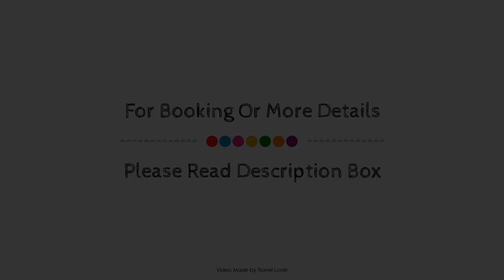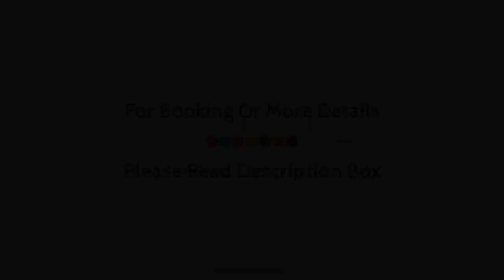Ibis York Centre Hotel, United Kingdom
About Property:
Located in Scarcroft Area, Ibis York Centre Hotel is a perfect starting point from which to explore York. The hotel offers guests a range of services and amenities designed to provide comfort and convenience. Facilities like 24-hour front desk, facilities for disabled guests, luggage storage, Wi-Fi in public areas, family room are readily available for you to enjoy. Guestrooms are fitted with all the amenities you need for a good night's sleep. In some of the rooms, guests can find television LCD/plasma screen, mirror, closet, internet access – wireless, internet access – wireless (complimentary). The hotel offers various recreational opportunities. Ibis York Centre Hotel is an excellent choice from which to explore York or to simply relax and rejuvenate.
Searching For
1. Ibis York Centre Hotel
2. Ibis York Centre Hotel Virtual Tour
3. Ibis York Centre Hotel Rooms
4. Ibis York Centre Hotel Amenities
5. Ibis York Centre Hotel Videos
6. Ibis York Centre Hotel Offers
7. Ibis York Centre Hotel Deals
Audio Credit:
Track Title: Reasons To Hope
Artist: Reed Mathis